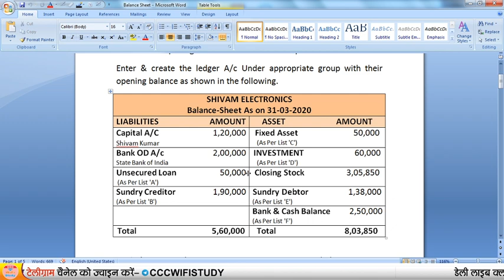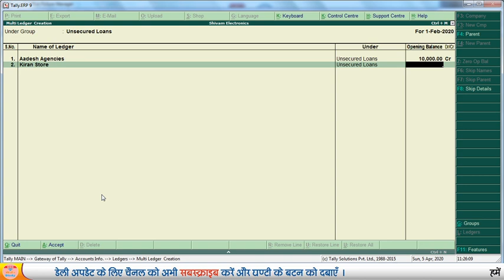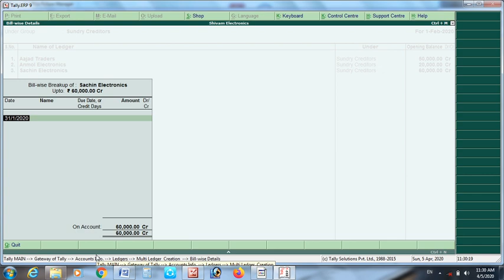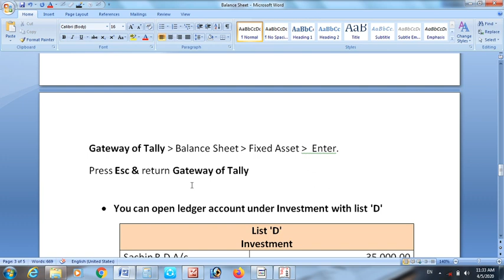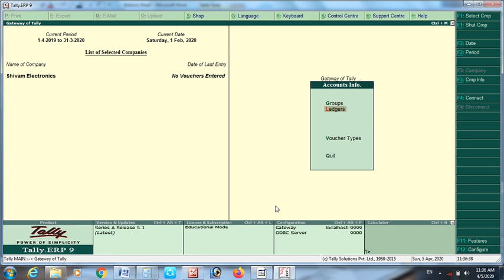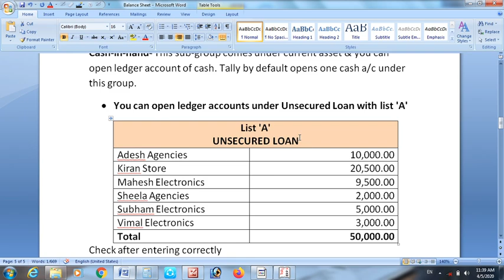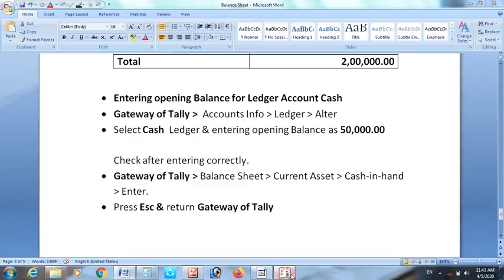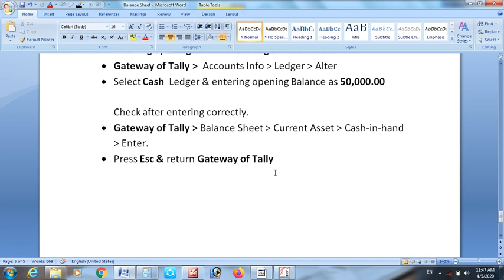Day-7 | Live 7.00 pm | How to create multiple ledger account with opening balance in tally.ERP9 ?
CCC एक्जाम के लिए अति महत्वपूर्ण अभी Buy करे पूरे 600 प्रश्नों का संग्रह साथ ही लिब्रे ऑफिस व् वेब ब्राउजर शार्टकट की
E-Notes खरीदने के लिए यहाँ क्लिक करे